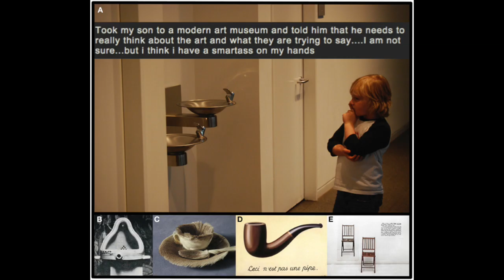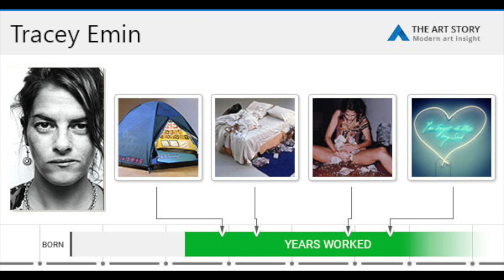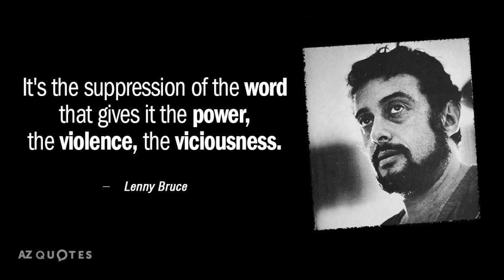The Grand Chancellor- Modern art (season 2, episode 3)